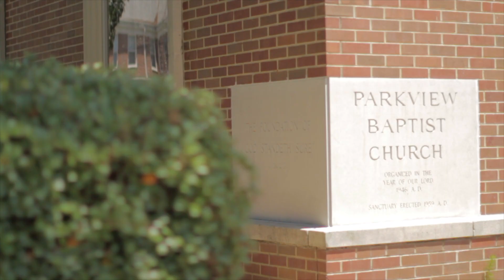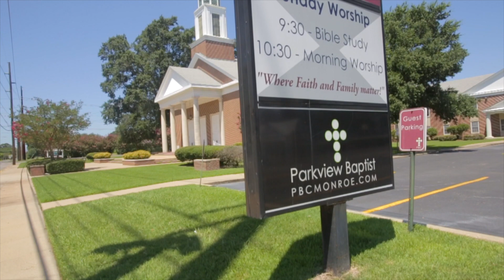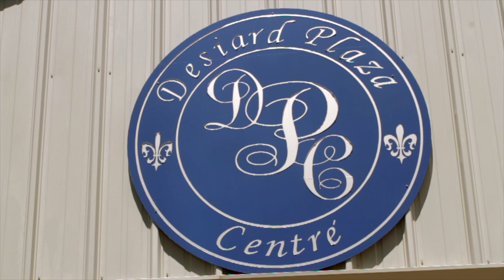Philip + Angelina Wedding Preview